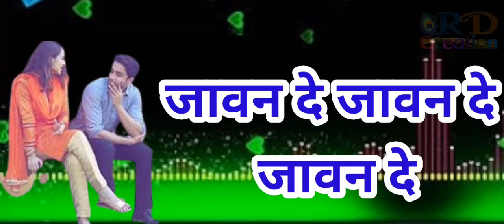mahesh sahu cg status video pawan de pawan de